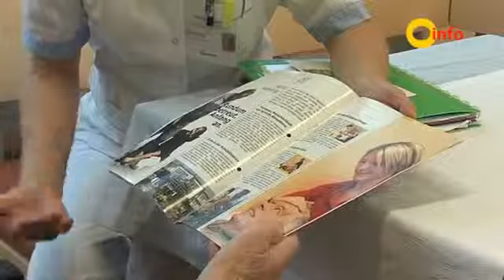PflegeexpertInnen in der Onkologie am Klinikum Rohrbach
Die Pflege von KrebspatientInnen verlangt hohe Kompetenz. Auch PatientInnen, die kurz vor der Entlassung stehen und auch in den eigenen vier Wänden Hilfe und Unterstützung benötigen, brauchen ExpertInnen, die sie beraten und begleiten. Hier erfahren Sie mehr über die Expertinnen der Überleitungspflege und der ontologischen Pflege im Klinikum Rohrbach.